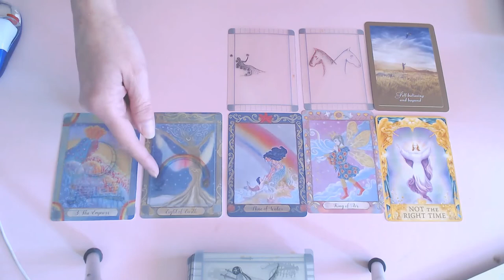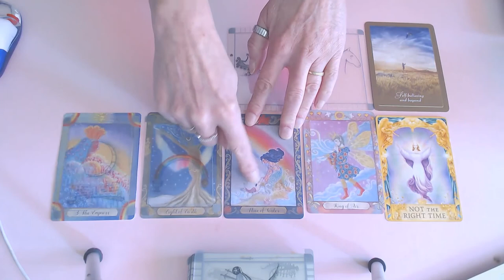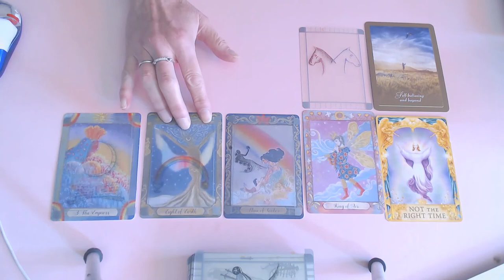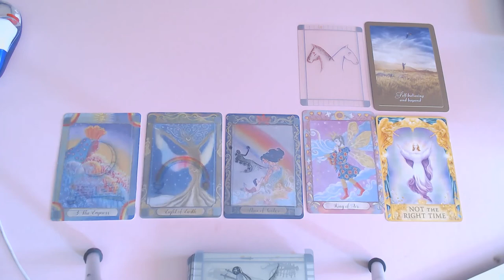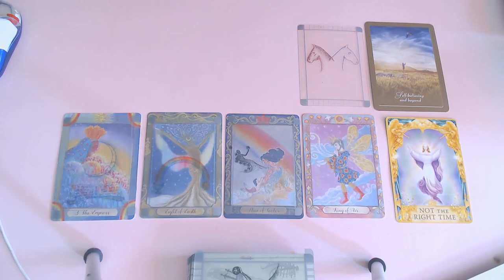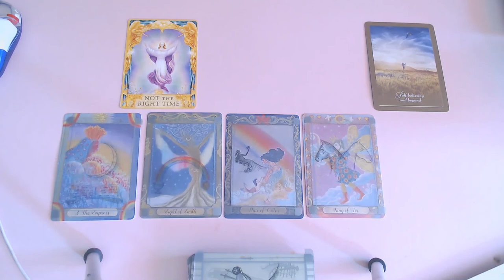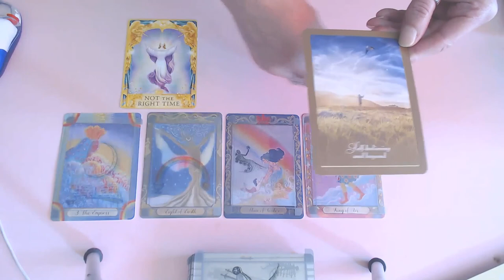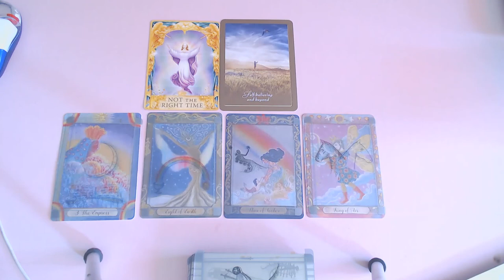LIBRA ROMANCE OCTOBER 2020/WONDERFUL TIME AHEAD!WHAT ARE YOU PLANNING?